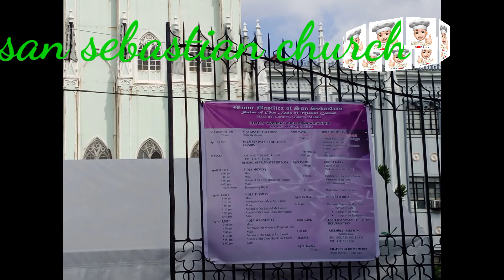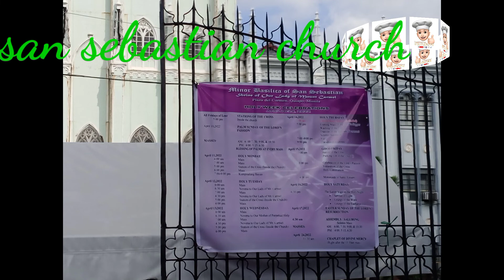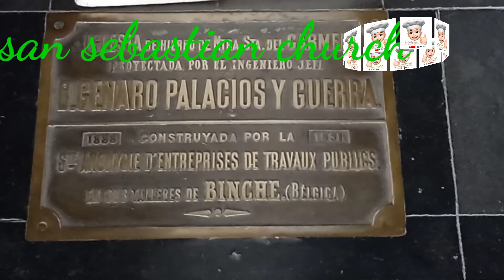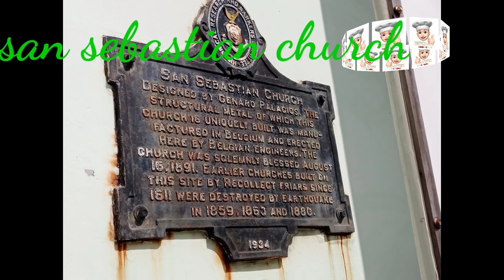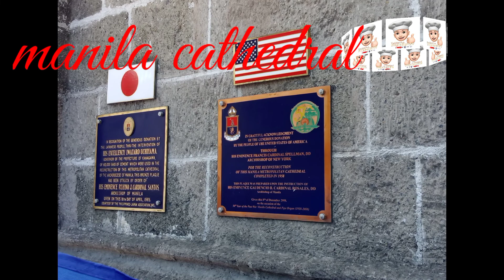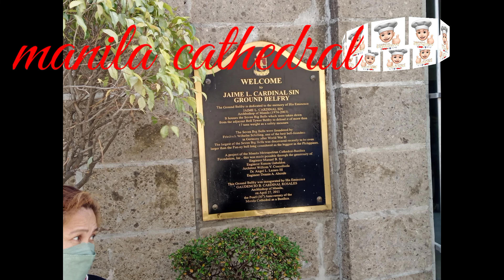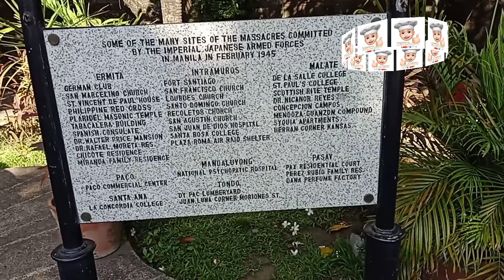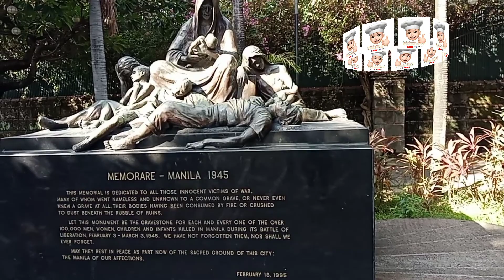simbahang bakal || bisita eglesia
reflecting what we have done from last year ...